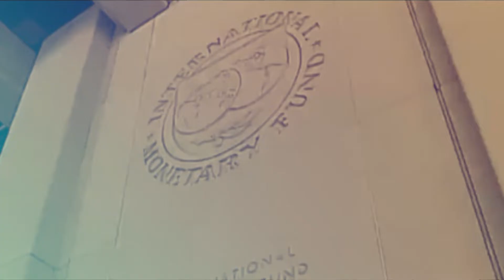44 хвилини. Гості студії – Євген Рибчинський та Володимир Пилипенко (05.11.18)